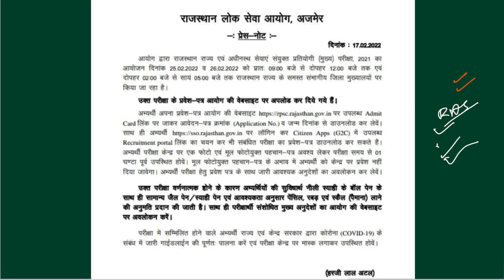Ras mains admit card|| Ras mains 2021 postponed || RPSC Ras admit card || Ras mains protest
Ras exam protest
# ras mains 2021
# ras mains 2021 postpone
Ras exam postponed news
ras 2021
ras mains exam date
ras mains latest news
ras mains 2021 postponed